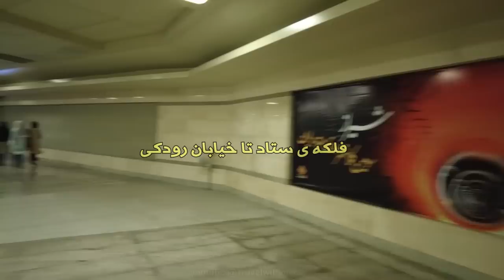People in the Jewish quarter in Shiraz - IRAN Rudaki Street Vlog سبک زندگی و محله یهودیان شیراز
People in the Jewish quarter in Shiraz - IRAN Rudaki Street Vlog سبک زندگی و مله یهودیان شیراز
***Watch the video in 1080 quality with subtitles***
Suggested videos 😍👌 : محله ی قدیمی یهودین